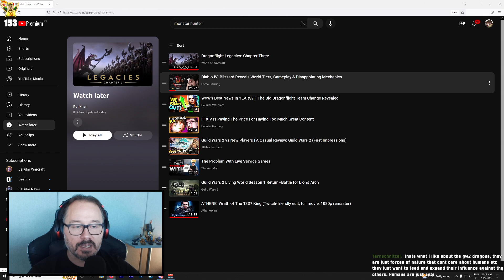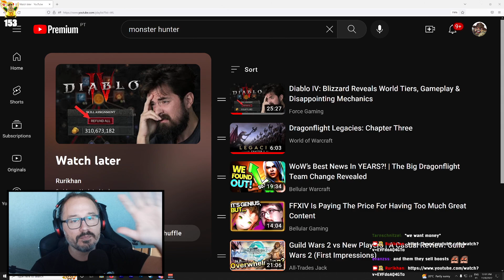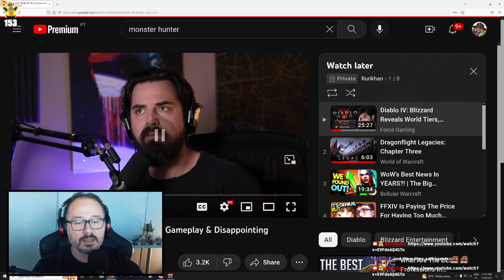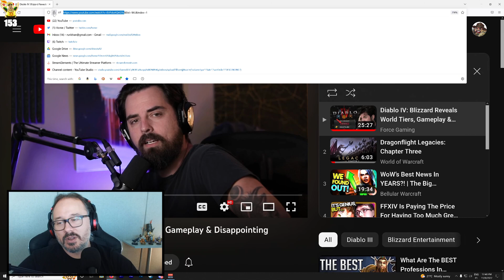Diablo IV - Class Identity, World Tiers and High Respec Costs (Force Video)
Diablo 4 always needs some bad news to go along with the good, today we're taking a look at another Force Gaming update for Diablo 4.